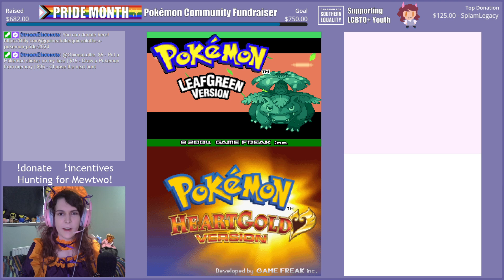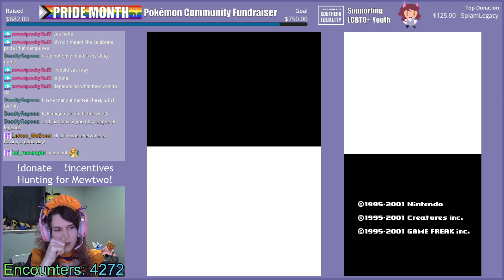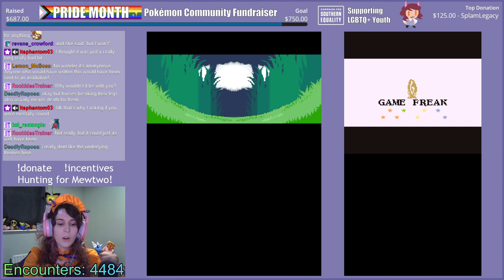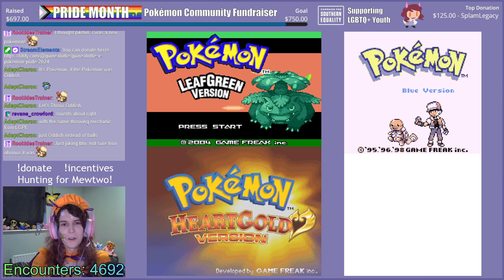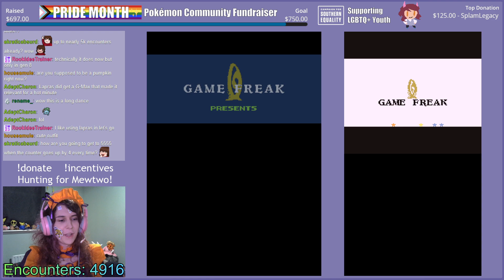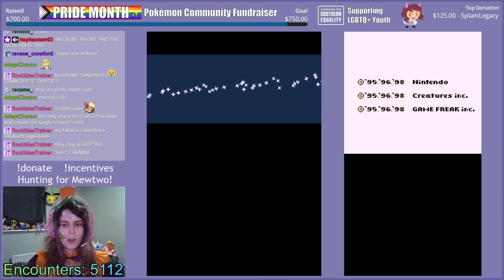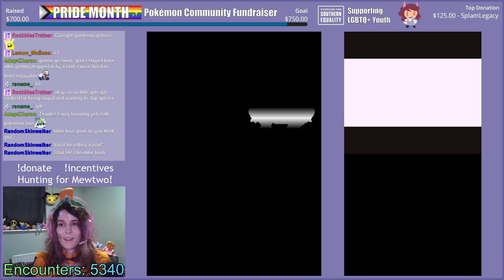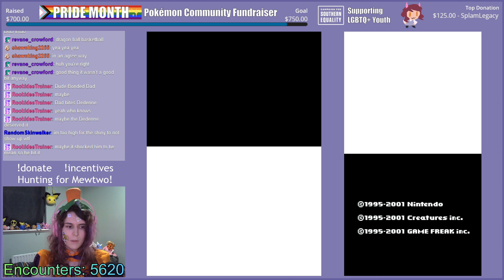Shiny Hunting Mewtwo in Four Games - VOD 3 [PKMNpride 2024]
VOD recorded on 15th of June, 2024